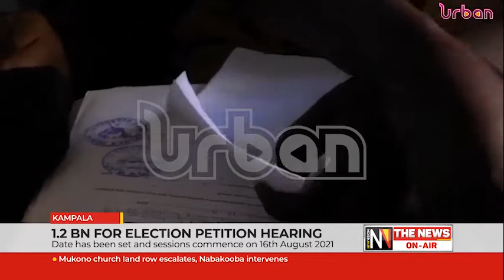1 2 BN for election petition hearing